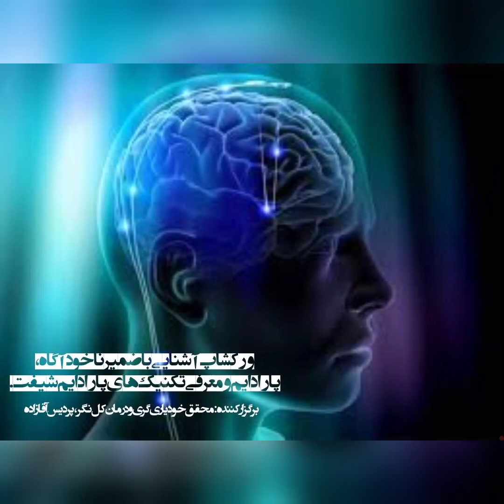ورکشاپ آشنایی باضمیرناخودآگاه و شیوه های پارادایم شیفت و پاکسازی برگزارکننده:پردیس آقازاده 5